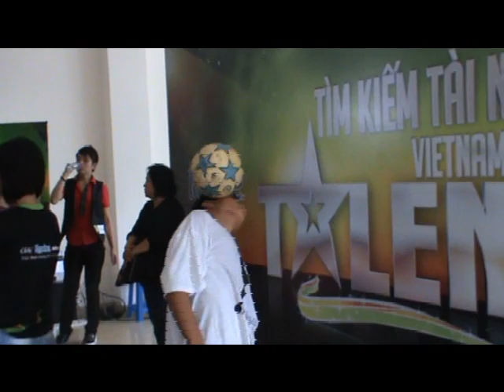Cậu bé thiểu năng nhảy Michael Jackson - Vietnam's Got Talent